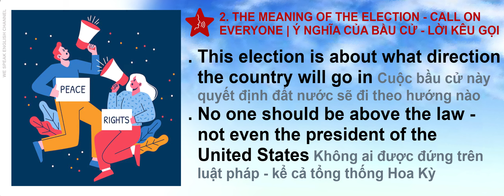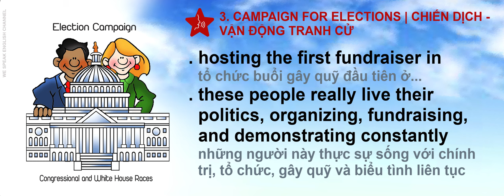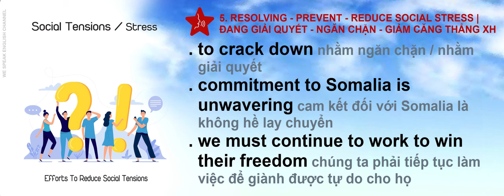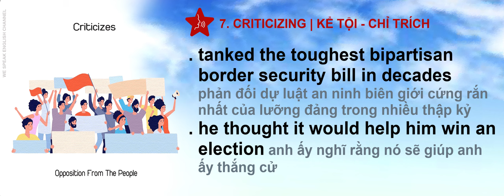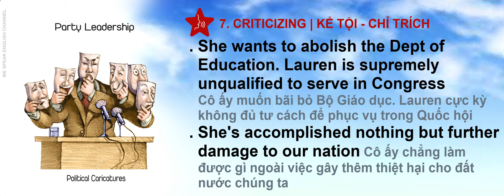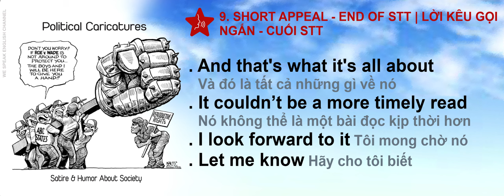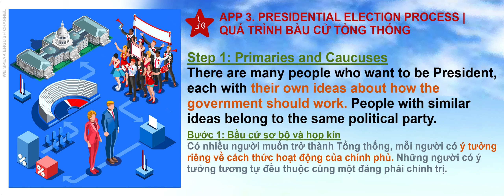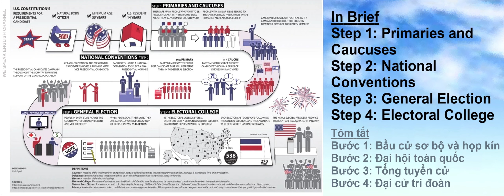POL #01 🔥 Campaign For Election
This playlist is a great resource for those seeking Society, Political systems and Parties knowledge in English | Playlist này là nguồn tài nguyên tuyệt vời cho những ai đang tìm kiếm kiến ​​thức về Xã hội, Hệ thống Chính trị và các Đảng phái bằng tiếng Anh.
Video Content | Nội dung Video:
1. Election General | Tổng Quát Về Bầu Cử
2. The Meaning Of The Election - Call On Everyone | Ý Nghĩa Của Bầu Cử - Lời Kêu Gọi
3. Campaign For Elections | Chiến Dịch - Vận Động Tranh Cử
4. Commitment - Policies In The Near Future | Sự Cam Kết - Những Chính Sách Trong Tương Lai Gần
5. Resolving - Prevent - Reduce Social Stress | Đang Giải Quyết - Ngăn Chặn - Giảm Căng Thẳng Xã Hội
6. Praise - Flattery - Achievements During Term | Ca Tụng - Tâng Bốc - Thành Quả Trong Nhiệm Kỳ
7. Criticizing | Kể Tội - Chỉ Trích
8. Metaphor - Comedy - Profound | Ẩn Dụ - Hài Hước - Thâm Thúy
9. Short Appeal - End Of Status | Lời Kêu Gọi Ngắn - Cuối Status
App 1. What Is An Election? | Bầu Cử Là Gì?
App 2. How The President Is Elected? | Tổng Thống Được Bầu Chọn Như Thế Nào?
App 3. Presidential Election Process | Quá Trình Bầu Cử Tổng Thống
KÊNH HỌC TIẾNG ANH DỄ DÀNG & HIỆU QUẢ!
Chào mừng bạn đến với kênh học tiếng Anh chất lượng cao WSE (hỗ trợ bởi AI), nơi các bài học được thiết kế giúp bạn học nhanh, nhớ lâu và tự tin giao tiếp. Tìm hiểu từ vựng với ví dụ minh họa, ngữ pháp dễ hiểu, và các mẫu câu giao tiếp thiết yếu.
Dù bạn mới bắt đầu hay muốn nâng cao trình độ, các bài học sẽ giúp bạn giao tiếp tiếng Anh trôi chảy và tự tin hơn. Theo dõi video ngắn gọn, hoặc bài học chi tiết bất cứ lúc nào, ở bất cứ đâu. Bắt đầu ngay hôm nay!
Đừng quên thích, chia sẻ và để lại bình luận để chúng tôi biết ý kiến của bạn nhé! 🚀✨
Learn English Easily and Effectively!
Welcome to WSE, a high-quality English learning channel (AI-supported), where lessons are designed to help you learn faster, remember better, and communicate confidently. Explore vocabulary with vivid examples, easy-to-understand grammar, and essential conversation phrases.
Whether you're a beginner or looking to advance, our lessons will help you speak English fluently and confidently. Watch short videos or detailed lessons anytime, anywhere.